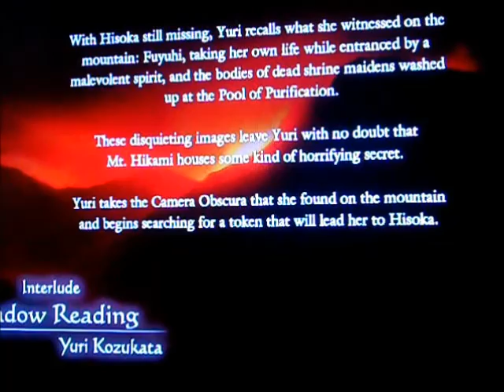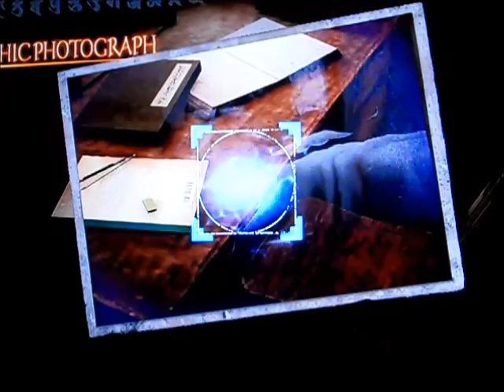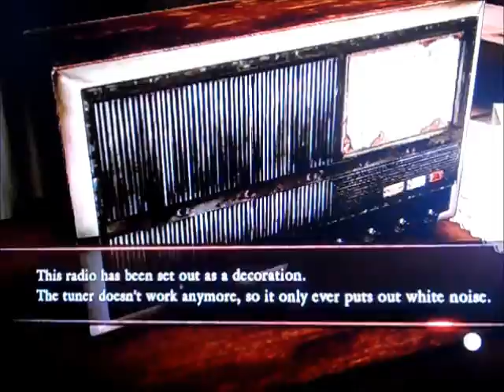Fatal Frame 5: Interlude (Shadow Reading) (Part 1) [Yuri Kozukata]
Welcome to more fatal frame 5! Starting a new scene, but playing as Yuri again. This takes place back at her shop or Hisoka's shop to be exact. Nothing to suspicious in this shop, aside from seeing some spirits roaming around, but that's pretty much it. Also finding tons of notes of the missing people. Again, I apologize for taking quite a long while to figure out where to go next.
Goal is to hit 100 subs, so lets make that happen! So until then, see you guys on part 2!